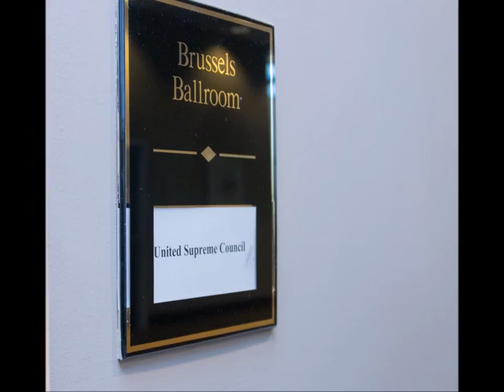United Grand Council's Elevation Banquet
Services Provided By
Stafford Photography